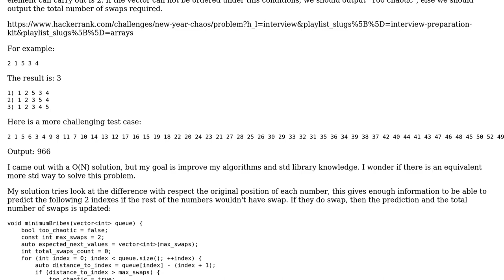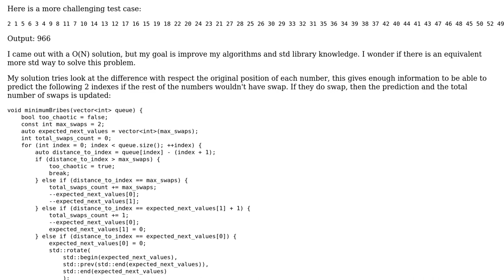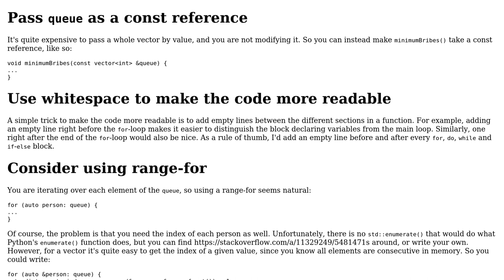Code Review: Count minimum adjacent swaps - HackerRank New Year Chaos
With thanks & praise to God, and with thanks to the many people who have made this project possible! | Content (except music & images) licensed under CC BY-SA | Music | Images & others | With thanks to user G. Sliepen user Blasco and the Stack Exchange Network Trademarks are property of their respective owners. You are responsible for your own actions.